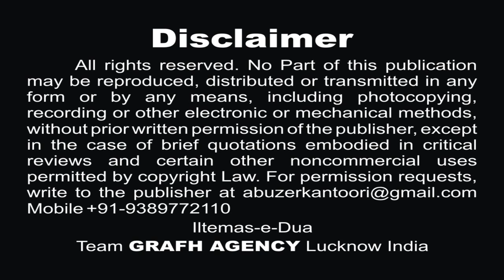मदीना कैसे जाऊंगी | शाहिद कानपुरी | Madina Kaise Jaungi | Shahid Kanpuri | Noha 2019-1441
मदीना कैसे  जाऊंगी
शाहिद कानपुरी
Madina Kaise Jaungi
Shahid Kanpuri
नौहे 2019 | Nohey 1441
Reciter - Janab Shahid Kanpuri
Poet - Janab Akhtar Ghazipuri

Our Branch Office :
GRAFH AGENCY

Presented By : Mohd. Asghar Kintoori & Karrar Haider Jaan Jarwali
Cameraman : Rahul Singh Chauhan, Mehdi Haider
Camera Asstt. : Mehdi Hasan "Sonu", Shauzab Zaidi, Meesam
Production Manager : Mahtab Husain & Mahmood Rizvi
Graphic Creation : Murtaza Bhurani
Video Editor : M. Abuzer Kintoori